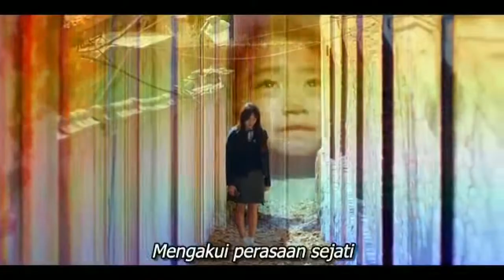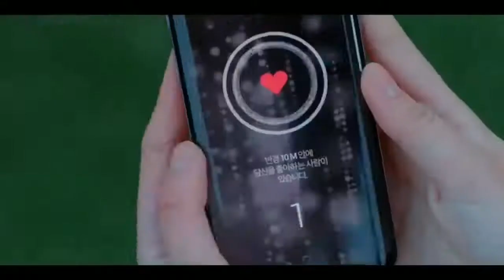Love Alarm Season 2 | Official Trailer 2